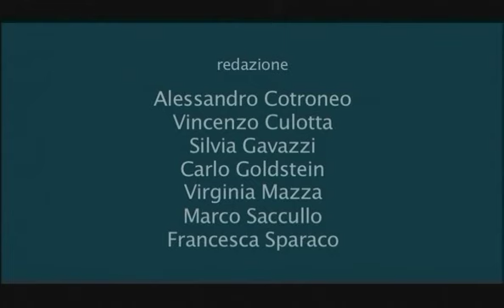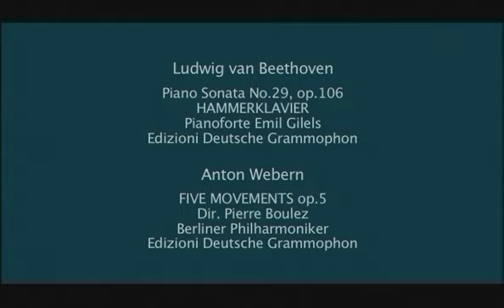Ivan Fedele - De li duo soli et infiniti universi 3/3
al presente
incontri contemporanei
con Ivan Fedele

De li duo soli et infiniti universi

Orchestra Sinfonica di Milano 'Giuseppe Verdi'

dir. Charles Zachary Bornstein

pianoforte:
Francois-Frédéric Guy
Pietro De Maria